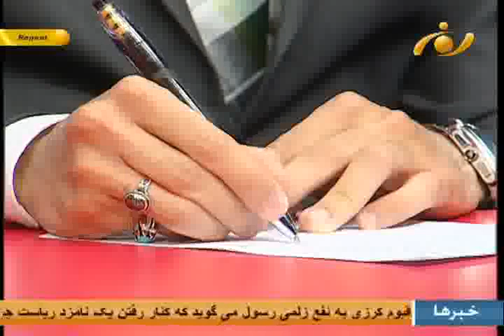آخرخط - بررسی ائتلاف شماری از نامزدان ریاست جمهوری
بانزدیک شدن زمان برگزرای انتخابات ریاست جمهوری، تب و تاب شماری از نامزدان برای نزدیکی برمحوریک یا چند نامزد مشخص بالا گرفته است . درتازه ترین مورد، عبدالقیوم کرزی یکی از نامزدان ریاست جمهوری، ازنامزدی خود به سود زلمی رسول کنار رفته است. آقای قیوم کرزی هدف از کنار رفتن اش به نفع زلمی رسول را در مطابقت به منافع ملی کشور و همسان بودن برنامه های هردو تیم انتخاباتی عنوان می کند.
« حفیظ مصداق » این موضوع را با حضور « علی مثیم نظری » عضوستاد انتخاباتی داکتر عبدالله عبدالله، « بشیراحمد فاتحی » عضو ستاد انتخاباتی قیوم کرزی و داکتر« عبداللطیف نظری » استاد دانشگاه، دربرنامه « آخرخط » به بحث و بررسی گرفته است .